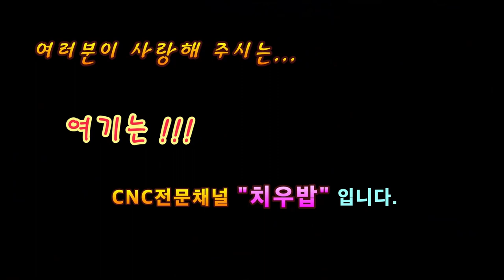G73이 아닌 G71사이클을 이용한 모방가공